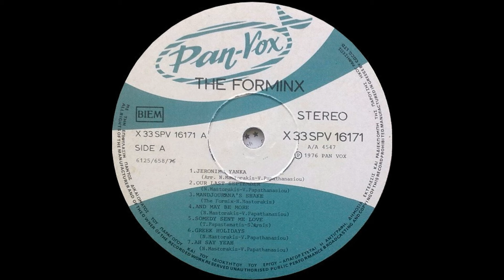The Forminx - And Maybe More